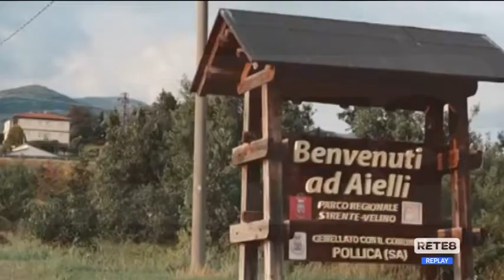Street Art Abruzzo - Approvata la legge regionale